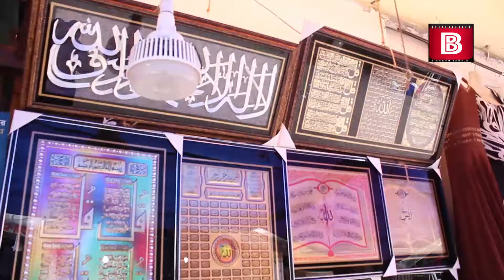Baitul Mukarram Masjid।।বায়তুল মোকাররম মসজিদ ঢাকা।।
Welcome to Entertainment Bangla Television, all. Binodan Bangla Television is an entertainment main channel. All your favorite songs, dances, documentaries, plays, news, and all kinds of entertainment will be available. Keep up with our channel to stay up-to-date with all the entertainment bungalows and provide your valuable feedback.

বিনোদন বাংলা টেলিভিশনের পক্ষ থেকে সবাইকে স্বাগতম,।বিনোদন বাংলা টেলিভিশন একটি বিনোদন মুলক চ্যানেল। আপনাদের পছন্দের সব গান, নাচ, প্রামান্যচিত্র, নাটক, খবর সহ পাবেন সব ধরনের বিনোদন মুলক অনুষ্ঠান। বিনোদন বাংলার সব আয়োজনের সাথে থাকার জন্য এবং আপনাদের মুল্যবান মতামত প্রদানের জন্য আমাদের চ্যানেলটি সাবসক্রাইব করে রাখুন।